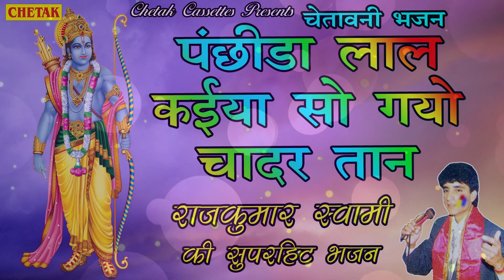2018 का सबसे हिट भजन - Rajkumar Swami - पंछीडा लाल कईया सो गयो चादर तान - New Chetawani Bhajan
2018 का सबसे हिट भजन  - Rajkumar Swami - पंछीडा लाल कईया सो गयो चादर तान  -  New Chetawani Bhajan